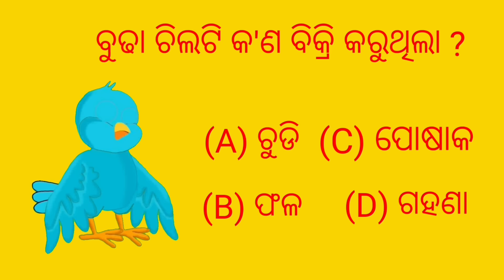ନାଲି ଲିପିଷ୍ଟିକ୍ Lipstick Tiki chadhei gapa Odia stories Odia gapa cartoon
Your queries-
Odia kahani
gappa
chadhei gappa
odia gapa
Chora kau
Natia comedy
Fairytels in odia
Birds marriage
Tptv